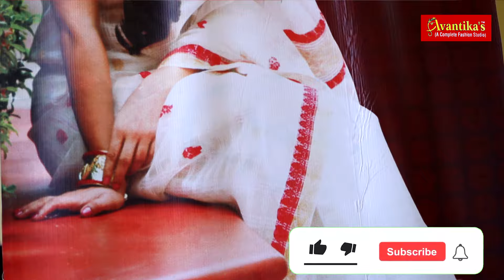AVANTIKA'S || BENGAL COTTON JAMDANI || DIWALI SPECIAL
AVANTIKA'S || BENGAL COTTON JAMDANI

1no.Cotton jamdani 4450
1no to 3no same.

4no. Cotton sari 4250
4no to 9no same.

10no. Cotton sari 4550

11no. Cotton sari 3950
11no to 14no same.

15no. Cotton sari 3450

16no. Cotton sari 3000
17no same.

18no. Cotton sari 3150

19no. Cotton sari 3550

20no.Cotton sari 2250
20no to 22no same.